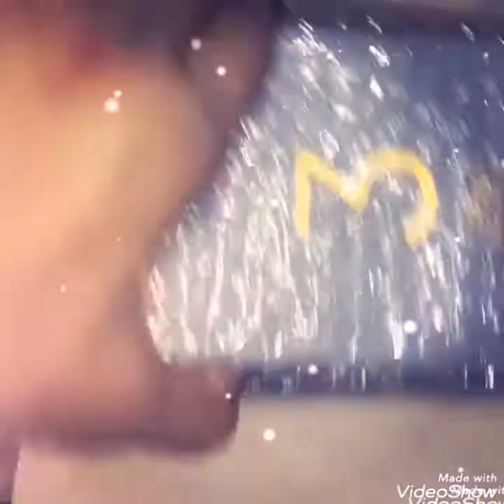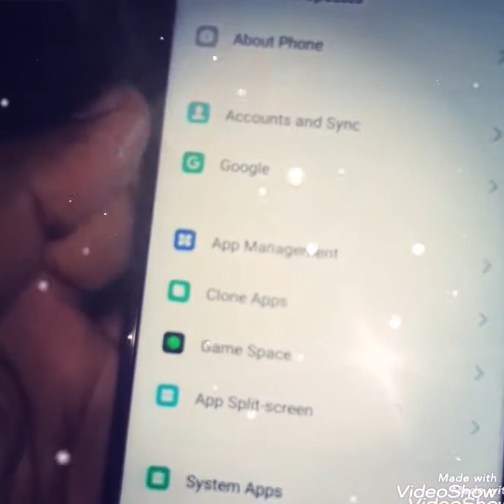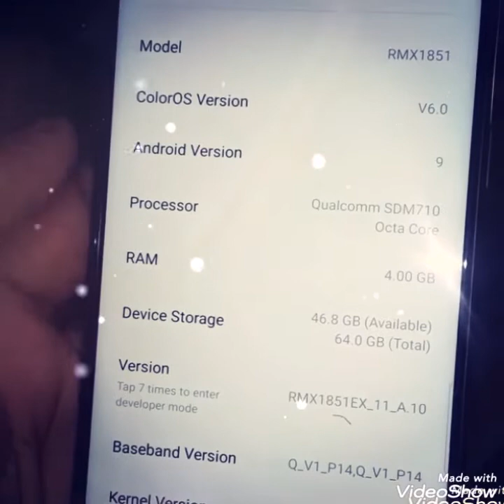Real Me 3 Pro Details Unboxing. Mobile Buy New & Specification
Hello Freinds

My video Content is today👇

Real Me 3 Pro Mobile Buy New & Specification